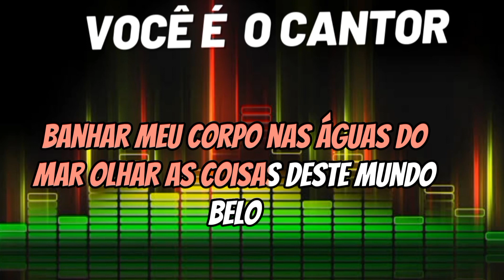Parado no tempo - Teixeirinha (vocais/acapela) 1979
Composição: Teixeirinha

Álbum: Menina da gaita   (1979)
Gravadora: Copacabana